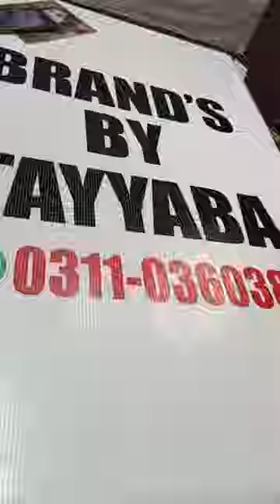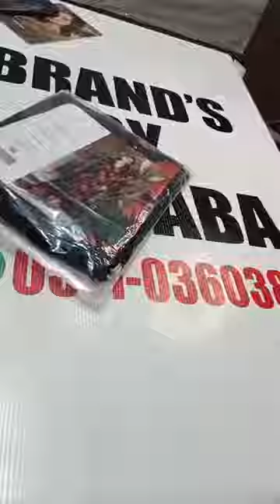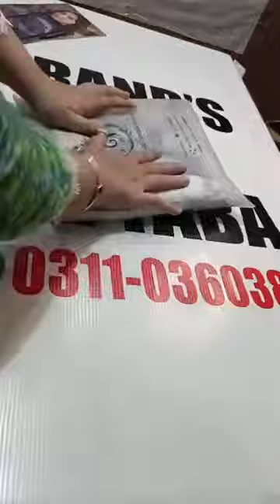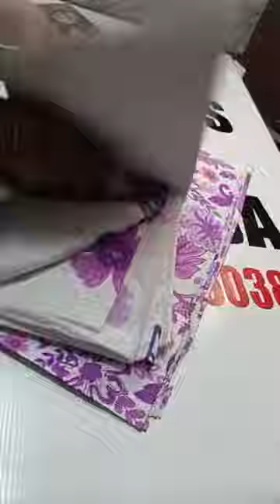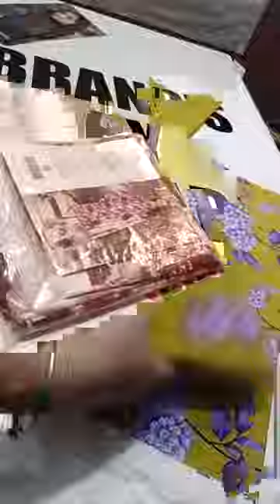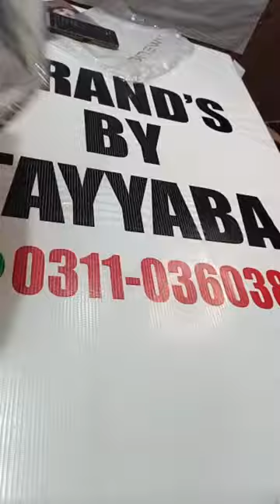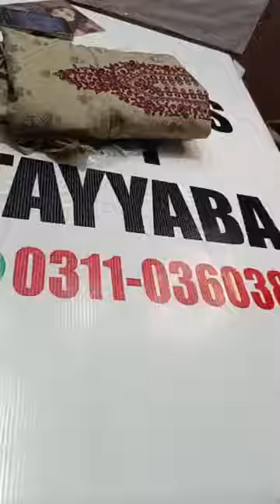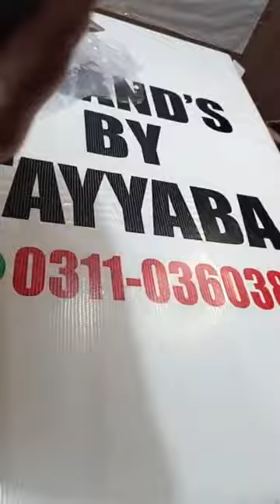October 3, 2024